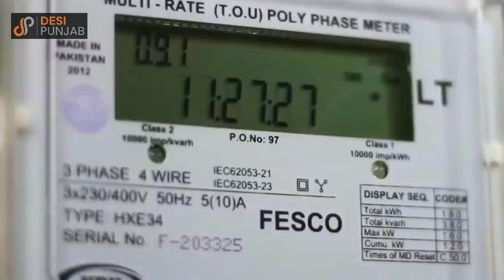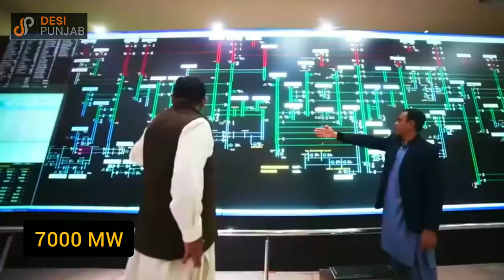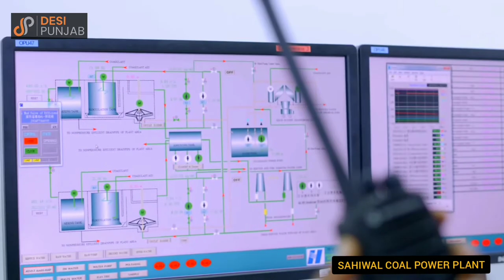Sahiwal Coal Power Project Documentary CPEC sahiwal city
Pakistan's First Super Coal Power Plant With No Carbon Emission

Sahiwal Coal Power Plant is a super plant offering 1320 MW electricity to ditch load shedding in Pakistan. The interesting fact of this plant is that it has Zero Carbon Emission.